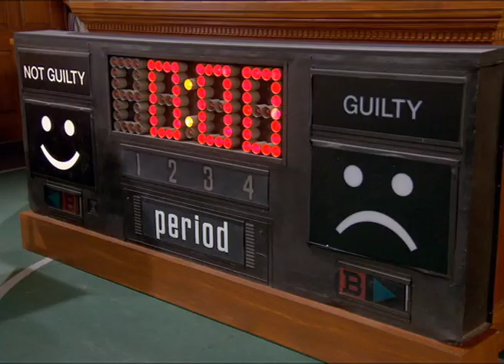Czarodzieje powracają na Waverly Place. Tylko w Disney Channel!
Specjalnie dla Was - zajawka z najnowszego sezonu Czarodziejów z Waverly Place, tylko na Disney Channel!